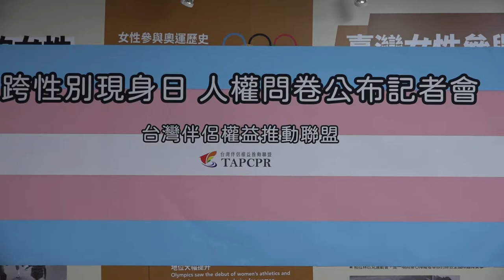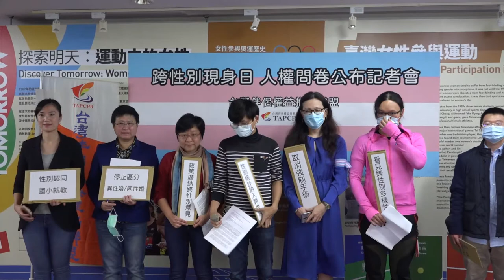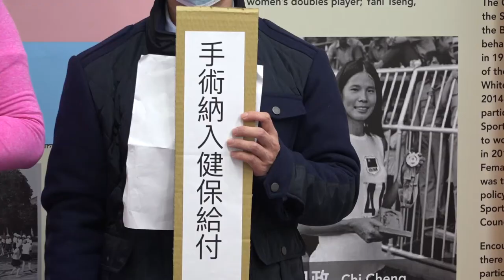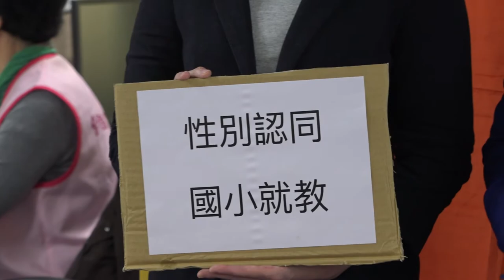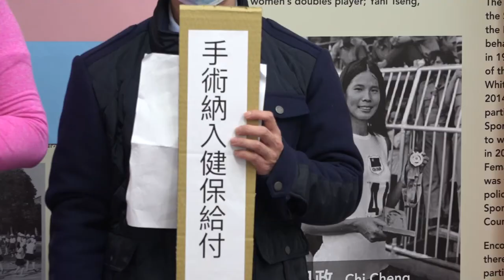2020.03.31 331國際跨性別現身日 民團提7訴求籲政府重視人權處境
3月31日是「國際跨性別現身日」，台灣伴侶權益推動聯盟與三名跨性別者共同召開記者會，公布3/14到3/25進行的線上問卷統計結果，並提出七大訴求。

伴侶盟呼籲，政府應取消「性別重置手術」作為換證必要方式，並將性別重置手術納入健保給付，讓跨性別族群有更多選擇。同時，政府必須看見跨性別群體的多樣性，在處理性別統計時應納入「跨性別」選項，並停止區分「異性婚」與「同性婚」。除此之外，在政策制定等層面更應廣納跨性別群體意見，並且從國小課程納入性別認同相關知識。